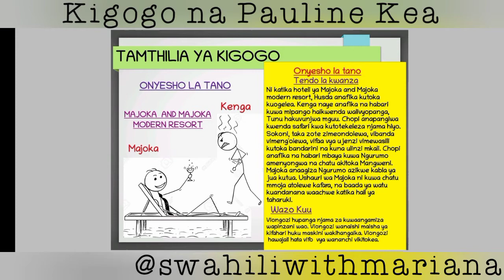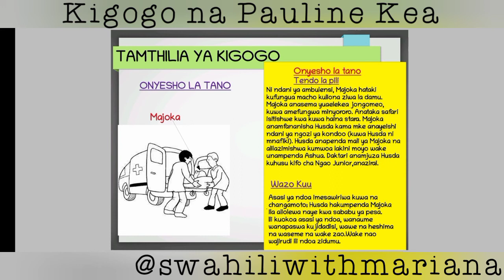Kigogo: Onyesho la Tano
Tamthilia ya Kigogo,onyesho la tano